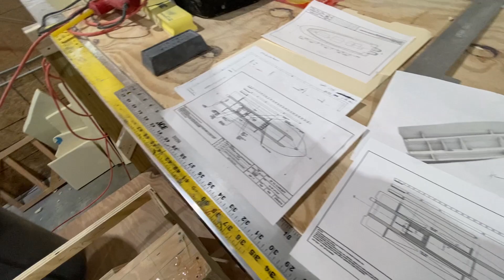2020 Metan Glen Cove 32 Center Console Stringer System of their New Boat Building Process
Join the craftsmen of @Metan Marine and Builder of the Classic Collection who is a leader in boat repair, fiberglass repair, boat restorations and boat building as they transform old beat up vessels to brand new award winning restorations, Follow them as they tackle damaged vessels and bring them back to the brand new vessels they were before they came to the Metan shop. Check out the start to finish builds of the custom built boats The Metan Classic Collections.